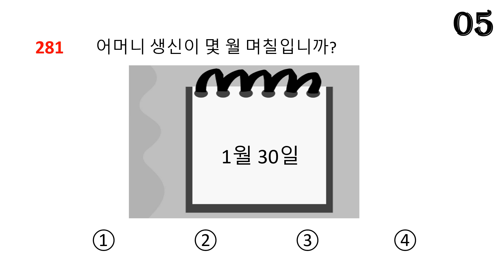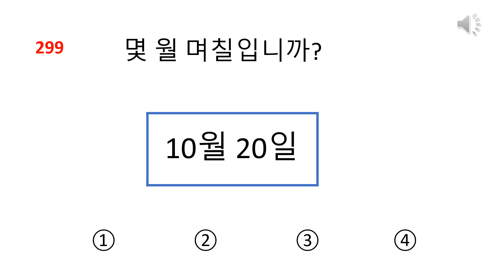🎧 듣기 eps topik listening test | listening question (281~300) | 몇 월 며칠입니까?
EPS-TOPIK stands for Employment Permit System-Test of Proficiency in Korean. It is a test that evaluates the Korean language proficiency of non-native speakers who want to work in South Korea. The test is conducted by the Human Resources Development Service of Korea (HRD Korea) and is recognized by the Korean government.

The EPS-TOPIK test consists of two parts: a written test and a listening test. The written test consists of two sections, which are the multiple-choice section and the fill-in-the-blank section. The multiple-choice section contains questions that evaluate the test-taker's understanding of Korean grammar, vocabulary, and sentence structure. The fill-in-the-blank section tests the test-taker's ability to use Korean vocabulary and grammar in a practical context.

The listening test consists of two parts as well. The first part contains dialogues, and the test-taker must answer multiple-choice questions based on what they heard. The second part of the listening test contains short conversations or speeches, and the test-taker must answer questions based on their comprehension of what they heard.

The EPS-TOPIK test is scored out of 200 points, with a passing score of 80 points or higher. The test-taker's proficiency level is determined based on their score, with level 1 being the lowest and level 6 being the highest.

The EPS-TOPIK test is widely recognized by Korean employers, and passing the test can significantly increase a non-native speaker's chances of obtaining employment in South Korea. Therefore, many people from different countries around the world prepare for the test and take it to improve their career opportunities.